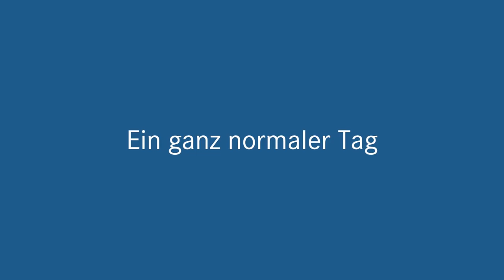Ein ganz normaler Tag im Forschungszentrum Jülich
Achtung, das Video verbreitet gute Laune. (mb)